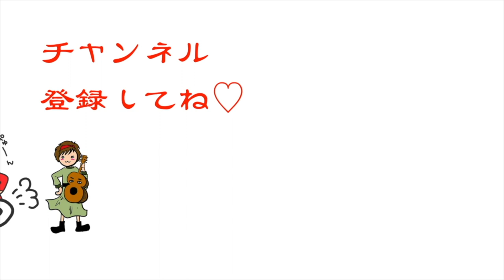【ボイトレ!!肺活量を鍛える!!】現役アナウンサー井出文恵が教えるボーカルトレーニング♪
【ボイトレ!!肺活量を鍛える!!】

久しぶりのボイトレ動画！
今回はコラボ企画♪
ゲストは「井出文恵」さん！
現役アナウンサーが実際にやっているボーカルトレーニングを教えてくれました！これかなり効くよ！！

「井出文恵のママチャンネル」ではサトウがミックスボイスについてレクチャーしています。
あせてチェックしてくださいね★

「井出文恵のママチャンネル」
【ボイトレ】
すぐ歌がうまくなる方法をシンガーソングライターのサトウヒロコさんに聞いてきました

ストリートから生まれた シンガーソングライター♪
ギター抱えて歌い続けています！

＊＊リンク＊＊
■サトウヒロコリンク

【機材セットリスト】
★Vocal：Hiroko Sato

★Guitar
：LARRIVEE C-72 Rosewood (1992)

★Loop Station
：BOSS ( ボス ) / RC-300